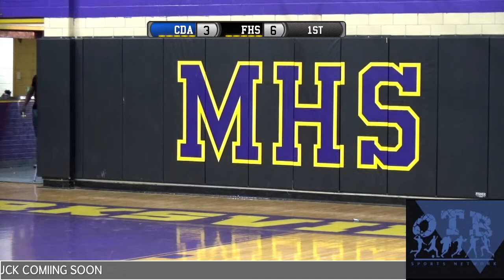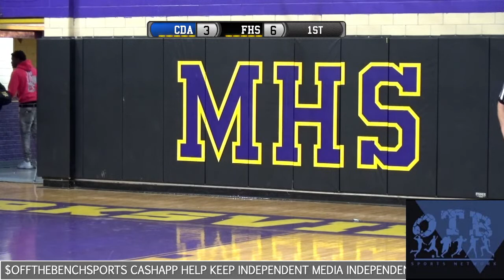COUTNRY DAY TIGERS vs FERRIDAY TROJANS